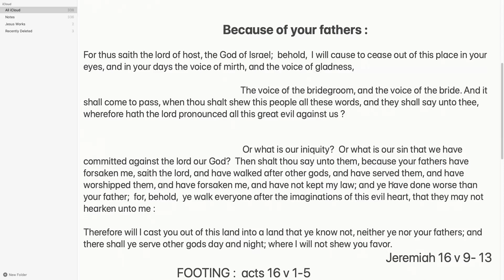Iron sharpens iron study 📚 because of your fathers. Part 1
Scripture reading 📖 Jeremiah 16 v 9-13

Blessings Saint of God we welcome you to another journey with the people of God and the spirit of the lord to help us understand our way.  Blessings